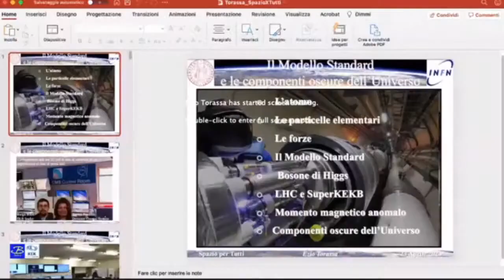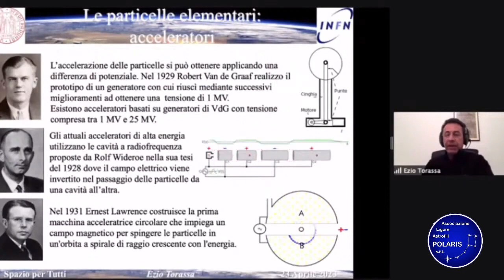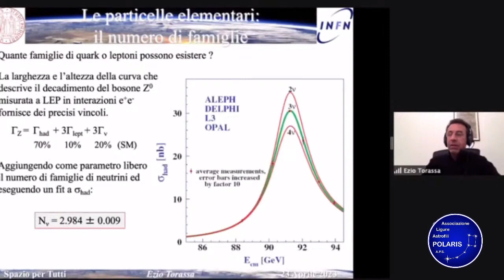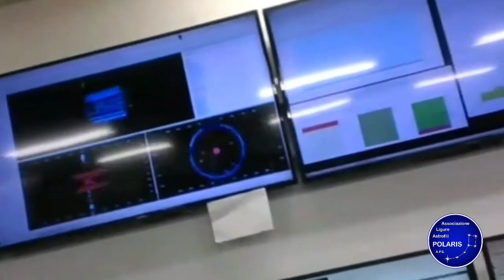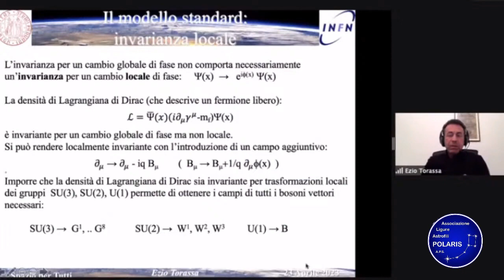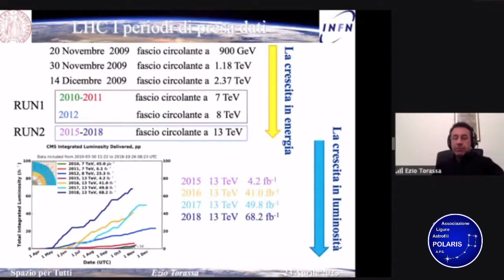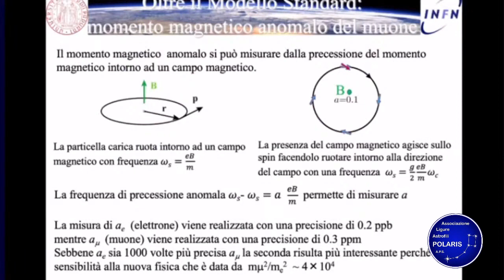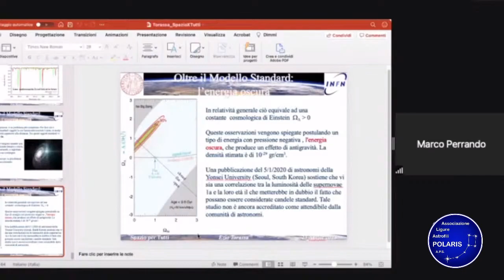Il modello standard delle particelle e le componenti oscure dell'universo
Spazio per tutti: Prof Ezio Torassa INFN Padova